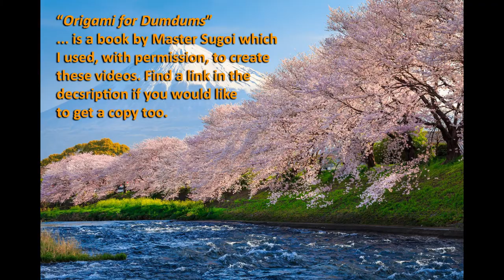Origami Poo (ASMR)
"Advanced Origami for Idiots" is a funny series born of the boredom of the Covid Pandemic. Share a laugh with a friend, and perhaps purchase a book and support an artist.

I have been doing Origami since I was 5 years old and studied a bit in Japan as well. I am considered an Origami Master in some circles, but my silly side is expressed in these videos. My "serious" stuff would bore you... and there's too much boredom in this world right now. ;-)

The original book, "Origami for Dumdums," can be purchased on Amazon